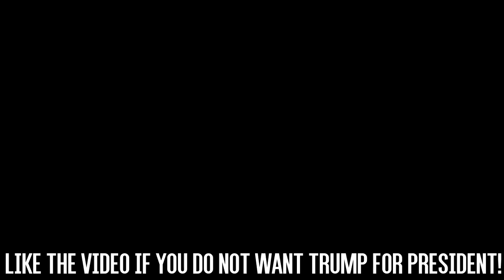Funniest Roast Of Donald Trump Vines - World's Best Videos